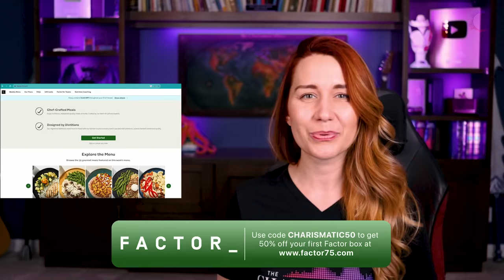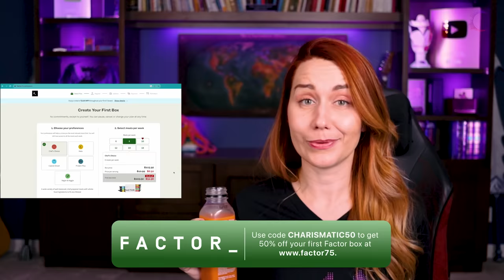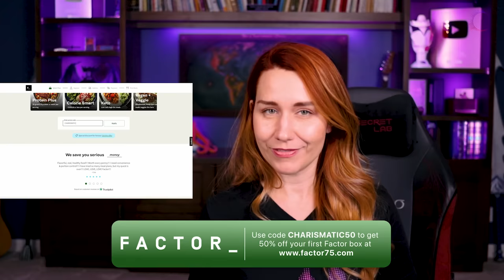ROCK LOBSTER! Vocal ANALYSIS of some B-52's!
I know "Rock Lobster" by the B-52's, and have had the pleasure of Kirk running through the house singing the chorus on many occasions - but I've never truly analyzed it.  And oh my goodness, the animal sounds! This song is TOTALLY ME!

0:00 Intro
0:24 Factor_ Ad
2:45 Analysis Start
35:59 Outro

Join professional opera singer Elizabeth Zharoff, as she analyzes The B-52's for the first time, performing "Rock Lobster".
Written and Performed by The B-52's